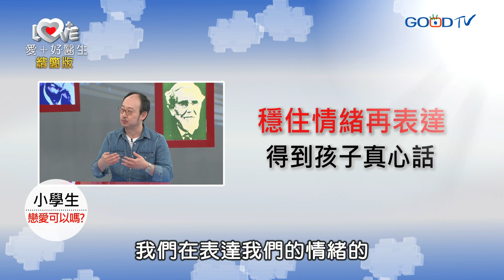【短版】小學生戀愛可以嗎（三）‖ 黃瑽寧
小朋友談戀愛了，家長卻只能在家擔心嗎？好想知道他們的戀愛進度，但總是開不了口問嗎？原來「這樣做」，孩子甚麼都願意對父母說。